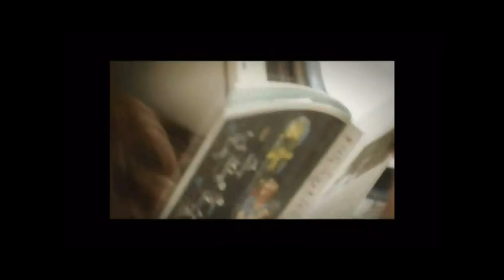Hara 'Coffee' Debut (MV)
Dream High Entertainment proudly presents our newest and 2nd soloist Hara!
DHE precious 'Maknae'.

Song~Coffee
Originally By~Park Hanbyul

Mixer: Sohyeon(Sohee)